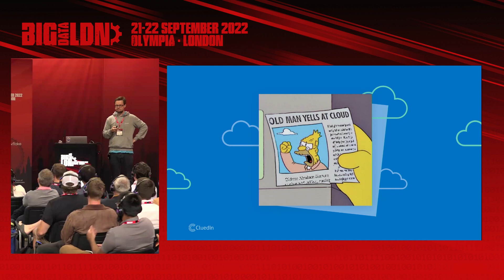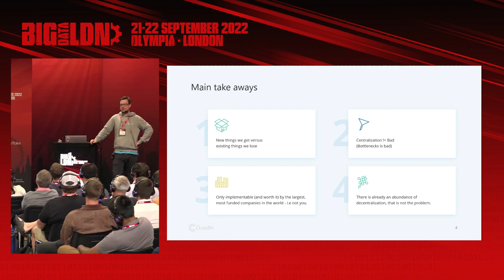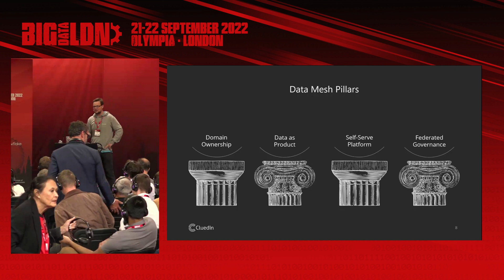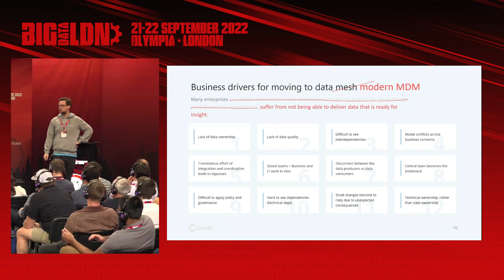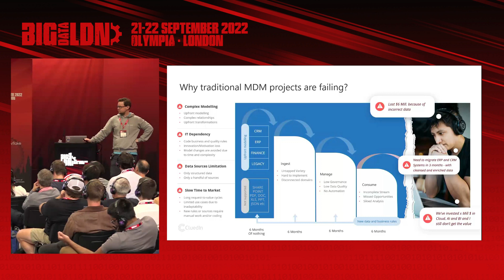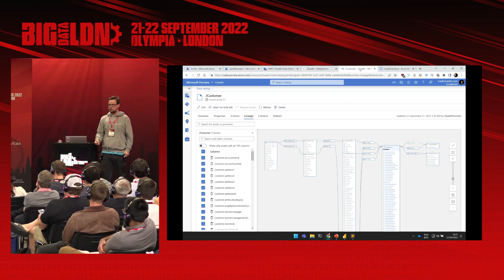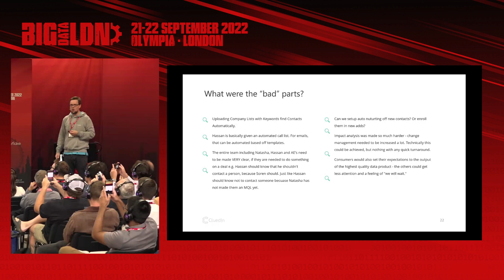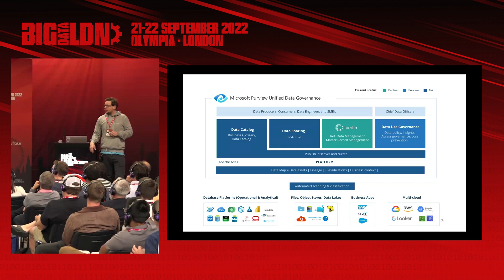Why you don't need a Data Mesh - Microsoft Master Data Management (MDM)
Discover how to decentralize and democratize your data using modern Master Data Management.